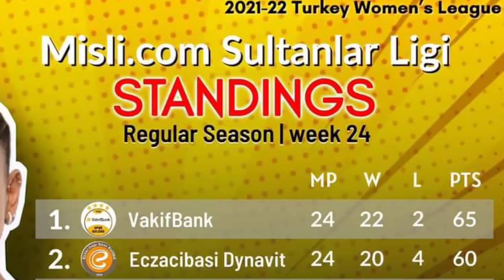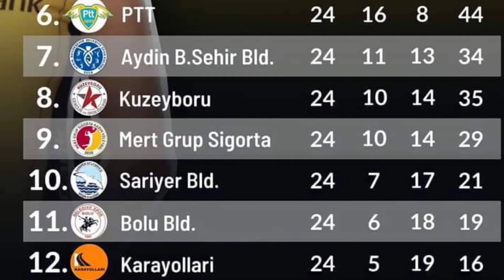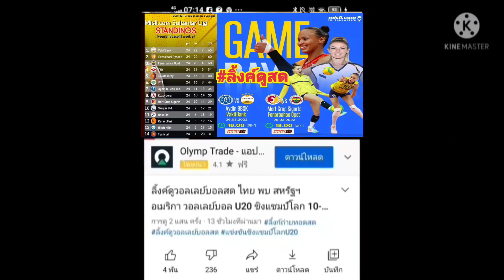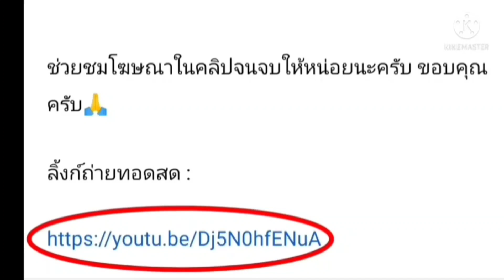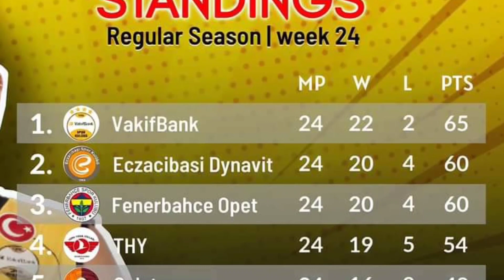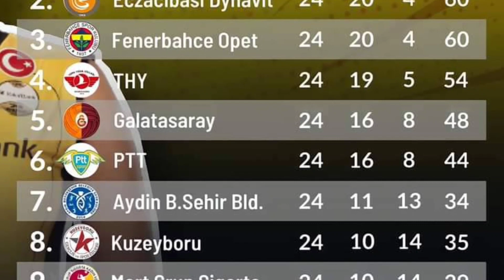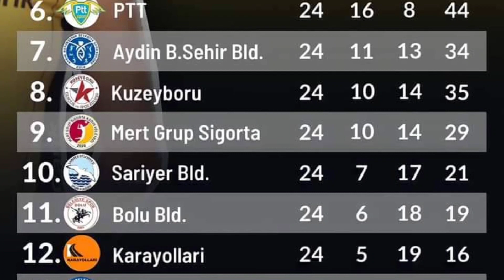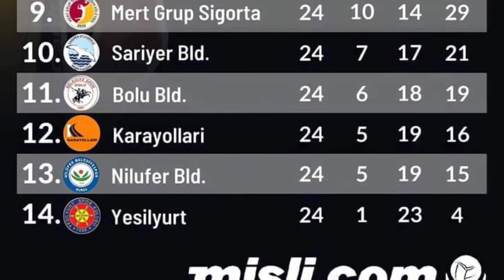ลิ้งค์ถ่ายทอดสด ⏰[18:00 น.] Aydin 🆚 VakifBank, Mert Grup 🆚 Fenerbahçe เสาร์ 26 มี.ค. 65 ตุรกีลีก 🇹🇷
ลิ้งค์ถ่ายทอดสด : (มี 2คู่) ⏰[18:00 น.]
้เสาร์ 26 มีนาคม 2565
วอลเลย์บอล ตุรกีลีก 2021/22🇹🇷

คู่ที่1-⏰[18:00 น.]

Mert Grup Sigorta 🆚 Fenerbahçe Opet

** ถ้าเข้าไปแล้วจอค้าง ให้กดด้านล่างซ้ายมือใต้จอการถ่ายทอดสด ลิ้งค์กด คำว่า  "Arina Clubthai"  เข้าไปแล้วเลื่อนลงด้านล่างจะเจอ แล้วกดเพลย์ครับ**

กดลิ้งค์สีน้ำเงิน

คู่ที่2-⏰[18:00 น.]

Aydin  🆚 VakifBank

**ลิ้งค์สอง ถ้าเข้าไปแล้วจอค้าง ให้กดด้านล่างซ้ายมือใต้จอการถ่ายทอดสด ลิ้งค์กด คำว่า  "Fcvolley2021"  เข้าไปแล้วเลื่อนลงด้านล่างจะเจอ แล้วกดเพลย์ครับ**

**ลิ้งค์สาม ถ้าเข้าไปแล้วจอค้าง ให้กดด้านล่างซ้ายมือใต้จอการถ่ายทอดสด ลิ้งค์กด คำว่า  "วอลเลย์บอลสยาม"  เข้าไปแล้วเลื่อนลงด้านล่างจะเจอ แล้วกดเพลย์ครับ**

Sariyer VS Galatasaray
Galatasaray
Mert Grup Sigorta
Yesiyurt
Vakifbank
Nilufer Bld
THY
Karayollari
SARIYERD
Eczacibasi Dynavit
ทีมเพียว+ปุ่มบิ๋ม
อัจฉราพร คงยศ
ชัชชุอร โมกศรี
เพียว
บุ๋มบิ๋ม